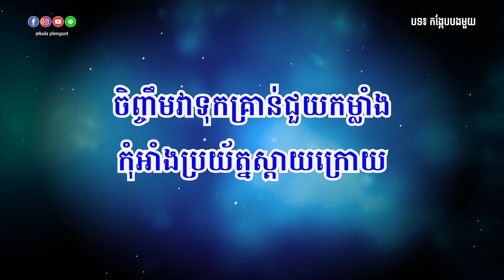កង្កែបបងមួយ ភ្លេងសុទ្ធ | Kong Keb Bong Muoy - [By Kula]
🎬 បទ៖ កង្កែបបងមួយ ភ្លេងសុទ្ធ
🎤 សំនៀងដើម៖

សូមអរគុណ!!!

សម្រាប់បងប្អូនដែលចង់ស្តាប់បទចម្រៀងខូវើដែលបកស្រាយឡើងវិញដោយខ្ញុំបាទកូឡា សូមចូលទៅកាន់ឆាណែលខូវើរបស់ខ្ញុំតាមរយ:តំណរខាងក្រោម!!!

Team member:
• Music Creator: Kula
• Graphic Designer: Kimme Kiss
• Videos Editor: Chandara